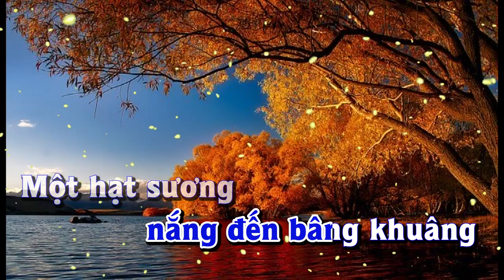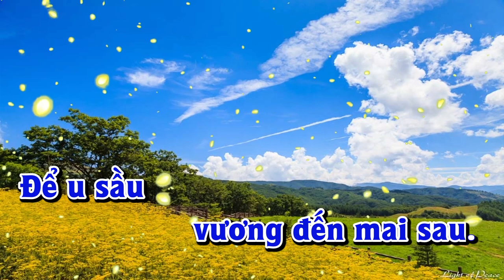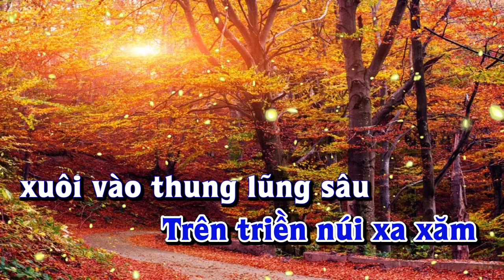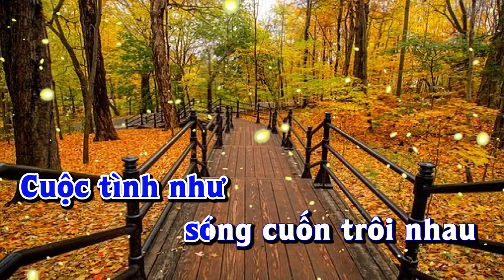Karaoke - CUỘC TÌNH ĐÃ MẤT - Tone Nam | Lê Lâm Music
Lê Lâm Music KaraokeCUỘCTÌNHĐÃMẤTToneNam
KaraokeNhạcSốngCUỘCTÌNHĐÃMẤTToneNam